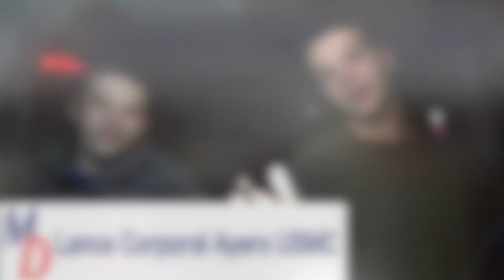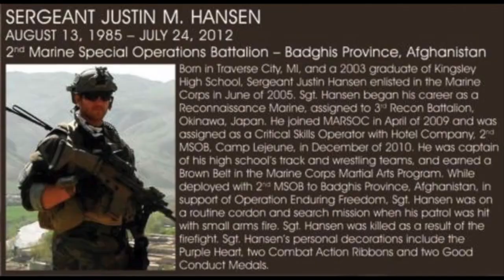New Channel! | Where have I been? | UPDATE VIDEO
What is up guys and gals and thanks for stopping by my channel today! I wanted to tell you all about a new channel that I started called "MacDee." On that channel I interview Veterans and First Responders to learn more about them and hear their stories! Thanks!